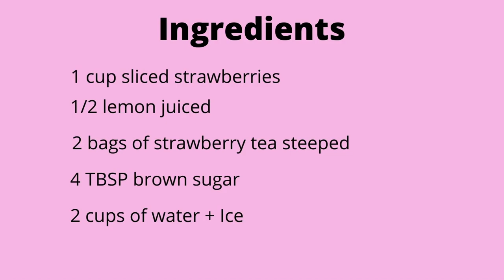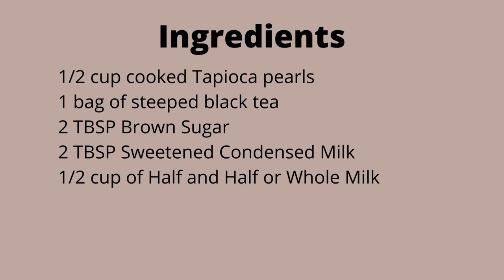Sweet Summer Libations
Stay cool and take your beverage Off the Beaten Path with these Sweet Summer Libations!

Strawberry Iced Tea
1 cup sliced strawberries
½ lemon juice
2 bags of strawberry tea already steeped in ¼ cup of hot water
4 tbsp of brown sugar (or honey to taste)
2 cups of water
Ice
Mix sugar, lemon and strawberries and mashed them together. Then add the ice, strawberry puree, tea into a mason jar or tall glass. Mix well and enjoy.

Brown Sugar Boba Milk Tea
½ cup cooked tapioca pearls
1 bag of steeped black tea
2 tbsp of brown sugar
2 tbsp condensed milk
½ cup of half and half or milk of choice
Add brown sugar to the cooked tapioca pearls, combine ice, tea, tapioca pearls, condensed milk, and milk. Top with whipped cream.

Iced Vietnamese Coffee
1 tbsp instant coffee
1 tbsp brown sugar
1 tbsp powdered sugar
1 tbsp sweetened condensed milk
Whipping cream
Combine coffee and brown sugar with 1 tbsp of hot water.  In another container combine the powdered sugar, condensed milk and whipping cream.  Add ice to a cup, then add the coffee mixture, add more water and top with the sweetened whipping cream. Don’t forget to give it a mix, Enjoy!